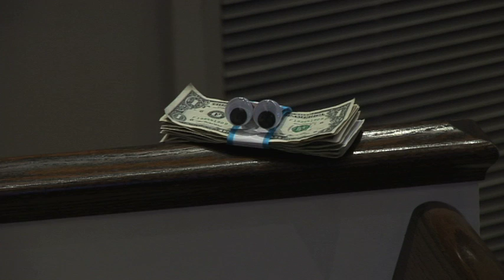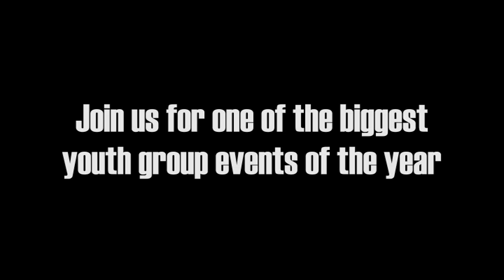Fall Retreat Promo 2009 2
A promotional video for our 2009 Fall Retreat.